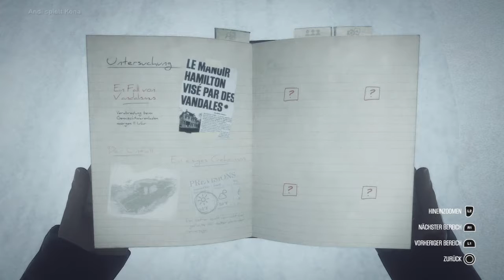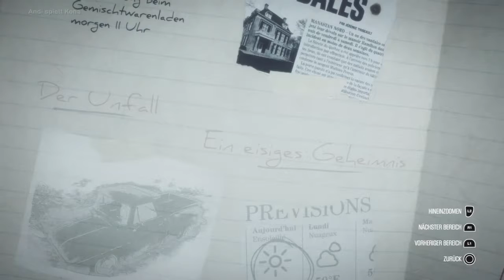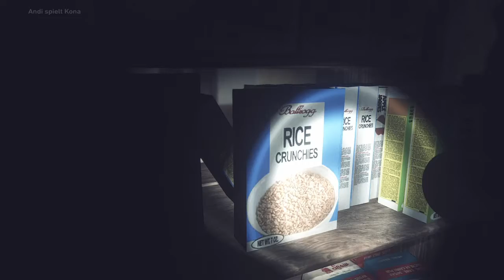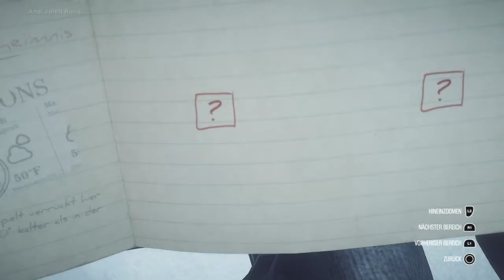Folge 2 Ein Toter Im Gemischtwarenladen. Kona